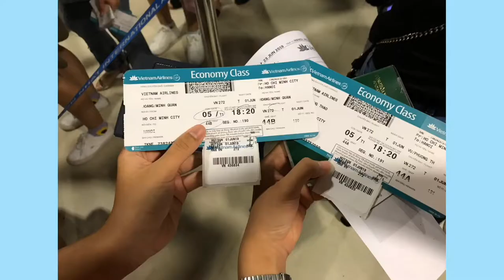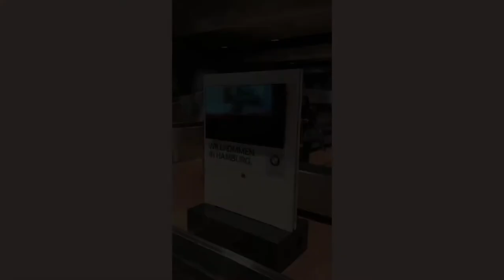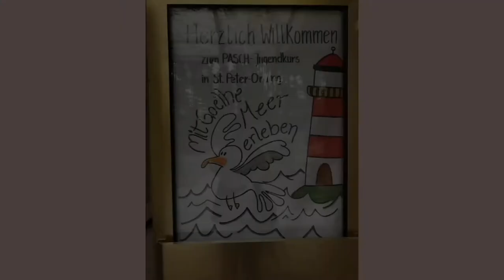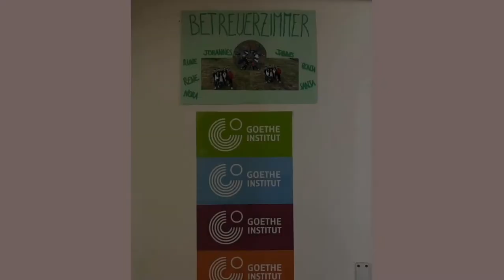ST PETER-ORDING, GERMANY 🇩🇪 | Week 1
Hi i’m Thao. I’m from Vietnam.

I received a scholarship to stay in Germany in 3 weeks to exchange culture and learn German. I stayed at St Peter Ording, a small city in the northeast of Germany.

I really missed the time when I was in Germany with my friends. That’s why I decided to make videos about my trip. This video is one of those.

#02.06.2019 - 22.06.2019